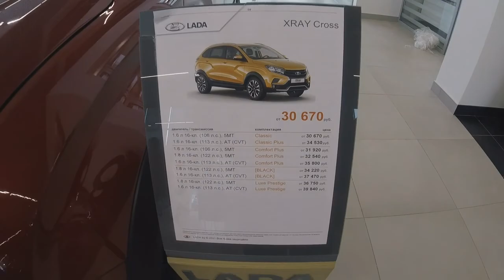обзор цен на Ладу Май 2021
развенчиваем мифы о подорожании машин. Посмотрим на машины в салоне с точки зрения удобства для пассажиров. Посмотрим, есть ли покупатели в салоне.